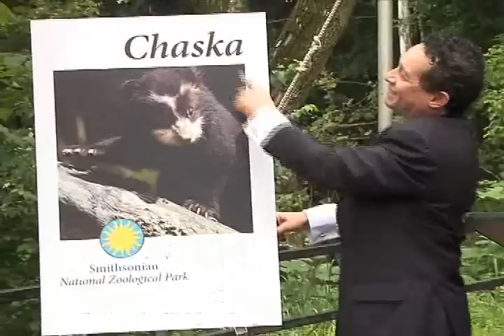Chaska y Bernardo: Nuevos osos frontinos del Zoológico Nacional de Washington, DC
Dos cachorros de osos frontinos (también conocidos como osos andinos) del Zoológico Nacional de la Institución Smithsonian de Washington, DC, recibieron hoy sus nombres luego de haberse realizado una encuesta en Estados Unidos en la que se contabilizaron más de 5.000 votos, la mayoría de los cuales fueron para Chaska y Bernardo.